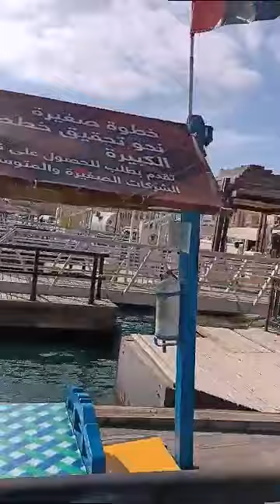Burdubai Boat Tour bur Dubai